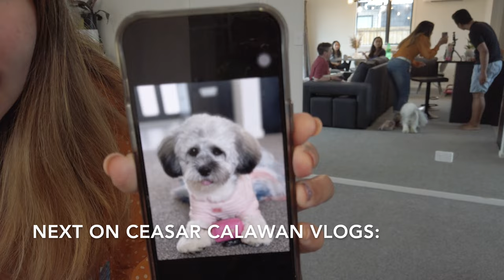Vlog 66 - HOUSE WARMING | HAPPY BIRTHDAY HUGZ | GIFTS UNBOXING | Ceasar Calawan Vlogs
Hey Guys! Eto na ang simple housewarming ng aming bahay at birthday ni Huggies! Enjoy!

Love,
Ceasar Calawan.

Profile:
Hi everyone!